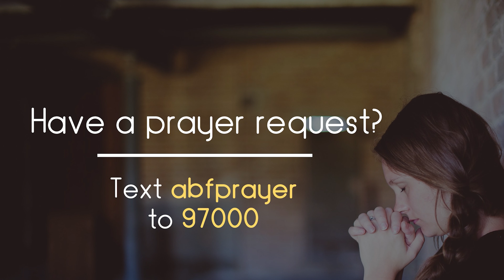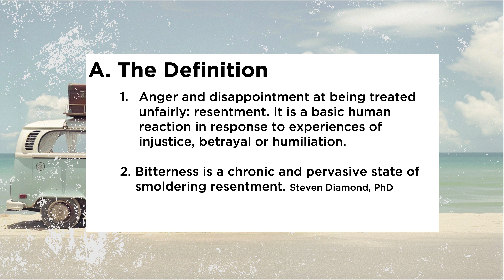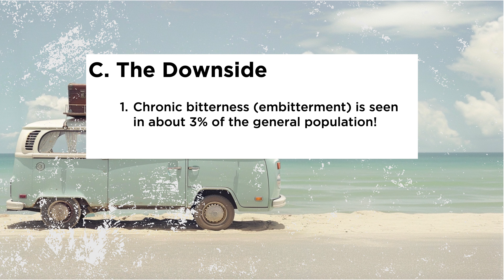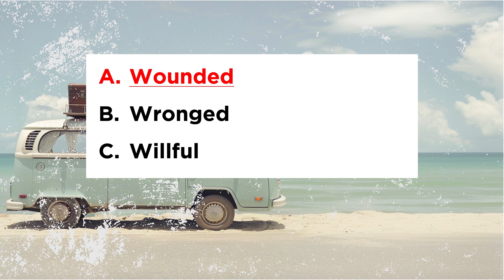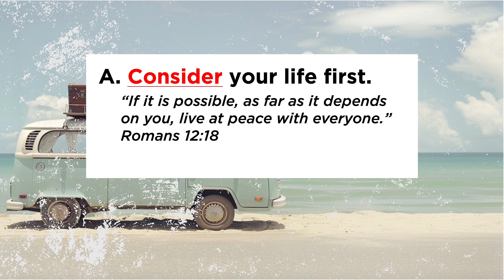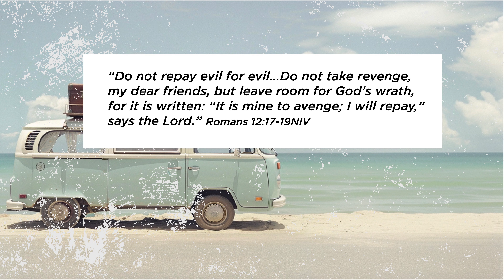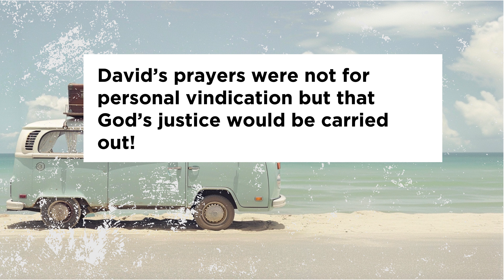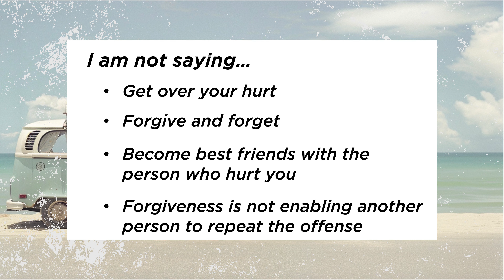1. "The Baggage of Bitterness" by John Erwin (Hebrews 12:15) (June 30, 2024)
SUMMER BAGGAGE | Part 1